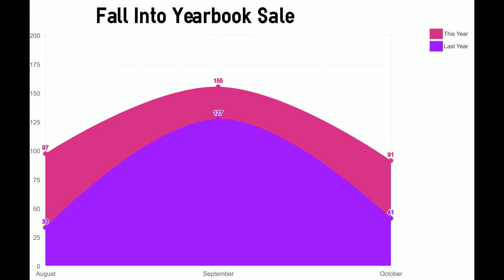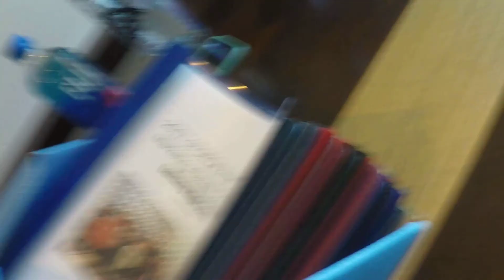The Roar - Jan. 26